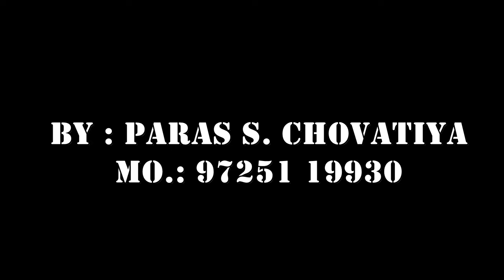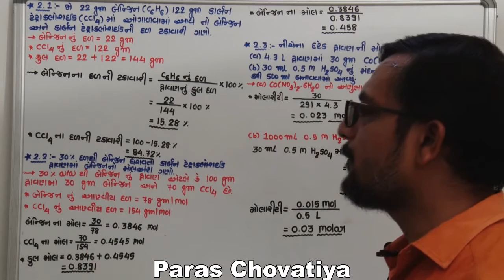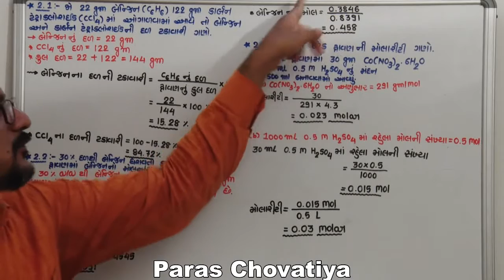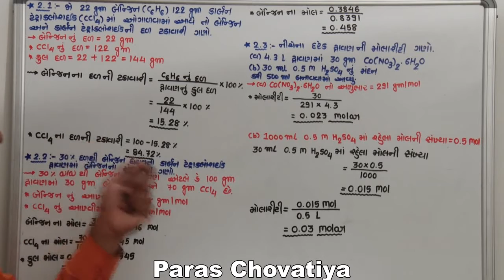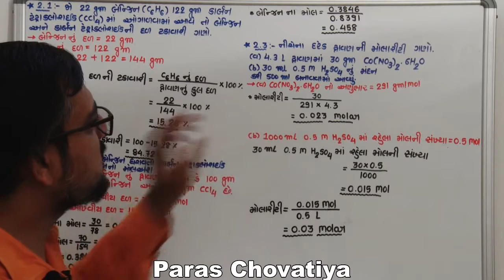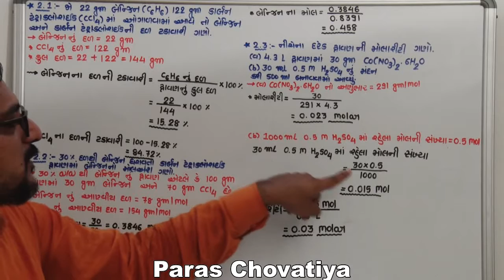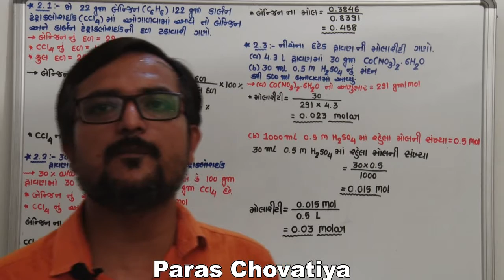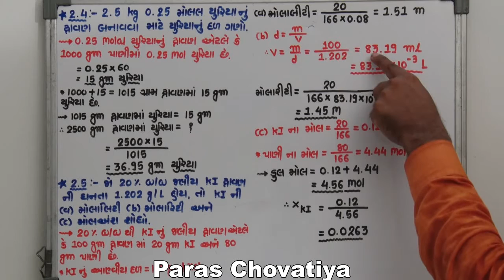12 Chemistry Chapter-2 Guj.Medium Lecture -10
Paras S Chovatiya